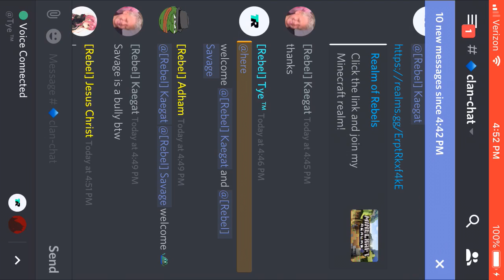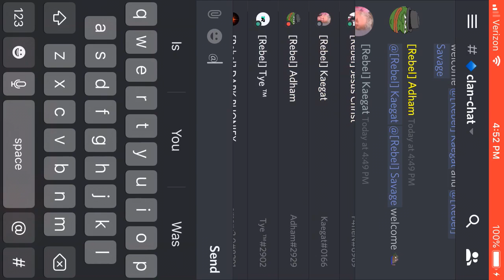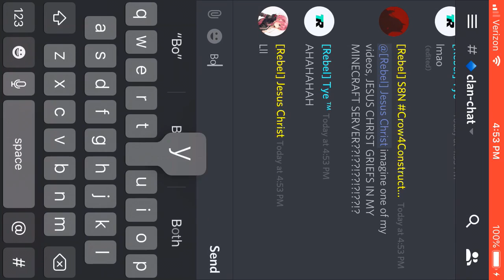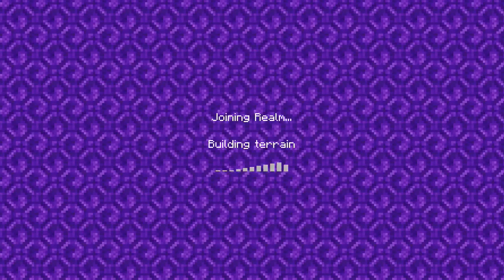GRIEFS MY MINECRAFT SERVER??!!!???!! (NOT CLICKBAIT)